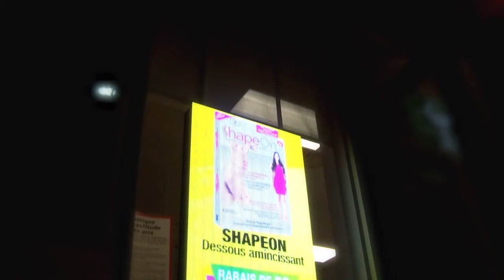Window LED - Jean Coutu - Nummax Display Innovation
Discover the high brightness window LED display.
Already installed in several hundred of pharmacies, this display brings a dynamic marketing solution. 4mm pitch and 640 x 1280mm. Provided with its complete installation guide.
Available in different pitch and size.